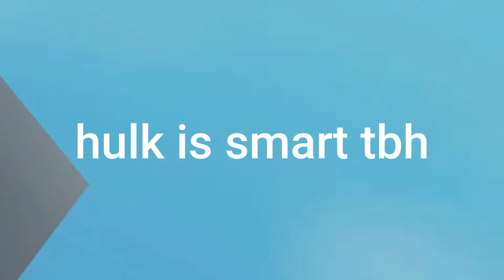what the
Roblox
my link to my account

this viedo was edited by myself but the app i use is wondershare flimora hope you enjoy the viedo